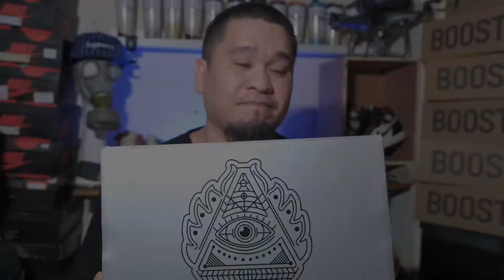Nike kyrie 5 x Spongebob ||| unboxing and on foot